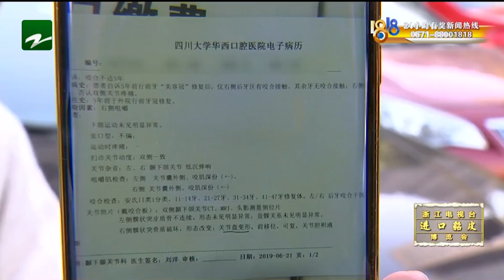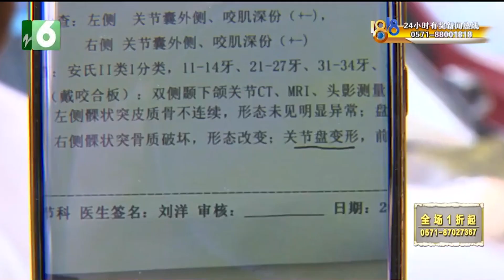【1818黄金眼】六年来张嘴睡觉？“维多利亚”整了牙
【“维多利亚”做美容冠 六年来张嘴睡觉？】2013年，王女士在杭州维多利亚医疗美容医院整了牙齿，她说在这之后，她每晚都得张着嘴巴睡觉，很累很痛苦。可院方却说，他们当年做完不是这样的！

新闻标签：